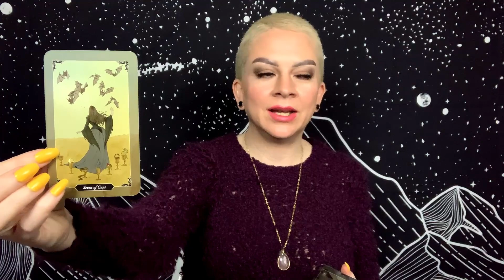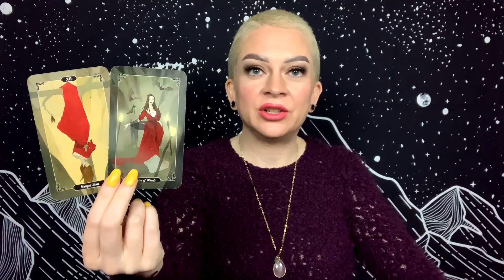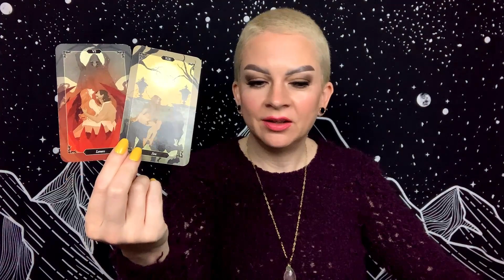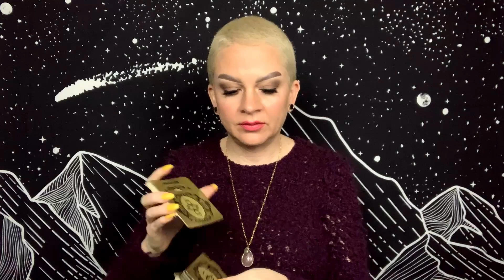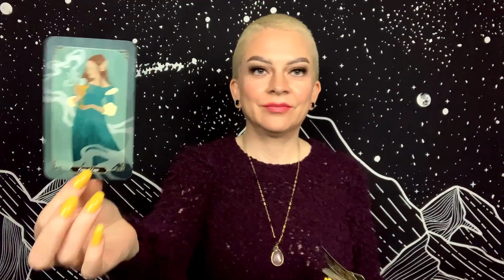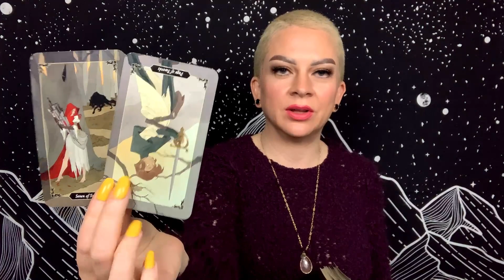LIBRA FEBRUARY 13 2021 TAROT “Clarity Leads to Love”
Daily general tarot reading for Libra Sun, Moon, and Rising for Saturday February 13, 2021.

Tarot Decks:
Dark Wood Tarot